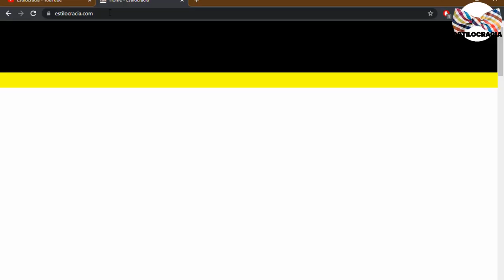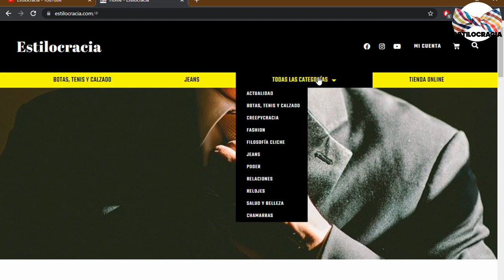6 trucos PARA NO ser RECHAZADO por LAS chicas 👩🏻‍🦰 ❌!!!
👩🏻‍🦰 LAS CHICAS te RECHAZAN todo el tiempo 😢? TOMA nota DE esto!!

00:00 Introducción
01:02 Falta de conexión
02:25 Diferencias
03:35 Falta de atracción física
04:50 Finges ser alguien que no eres
05:53 Despedida

Visita nuestro sitio asociado de Amazon para productos de tu interés: